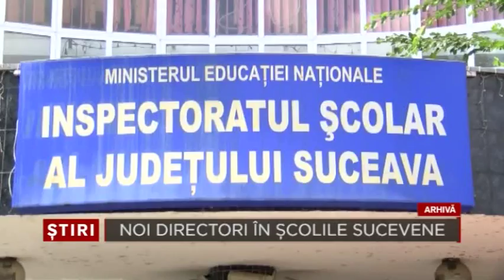Noi directori in scolile sucevene